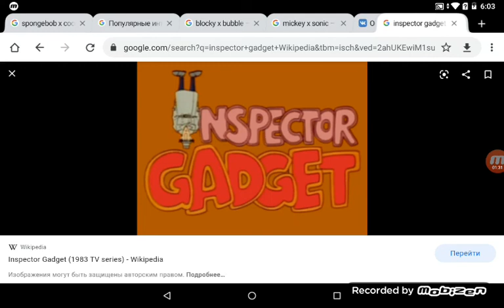Leonid Pokatilov Salute S6 Ep14: Inspector Gadget